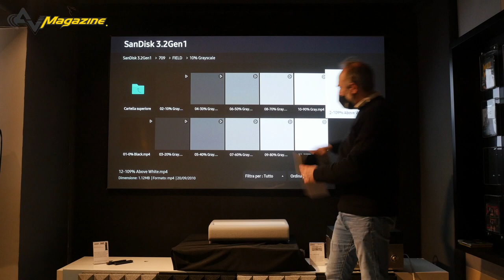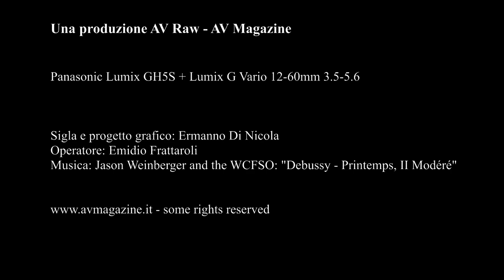Samsung The Premiere LSP9T: quale schermo utilizzare?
In occasione del test del nuovo proiettore a tiro cortissimo Samsung LSP9T, abbiamo testato numerose superfici di proiezione, con guadagno eterogeneo. Nell'articolo pubblicato su AV Magazine, troverete ulteriori informazioni e misure sul nuovo proiettore che copre lo spazio colore REC BT.2020